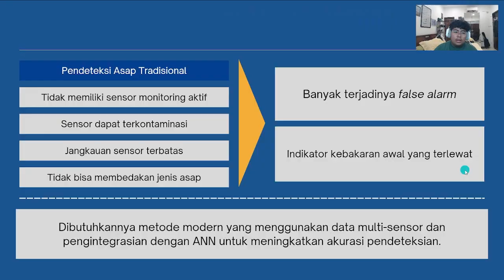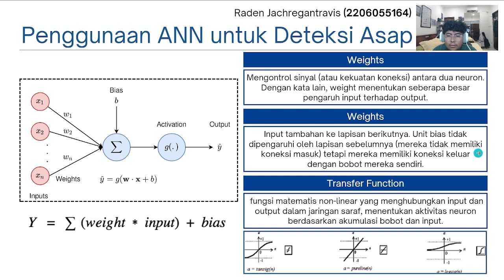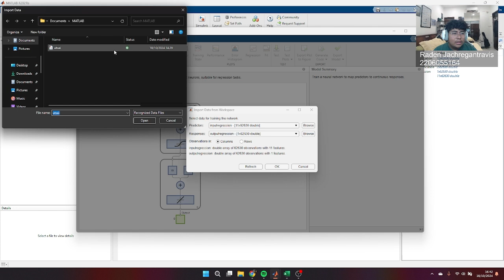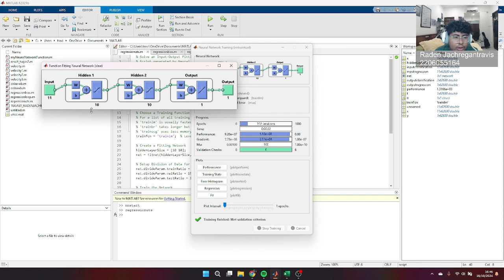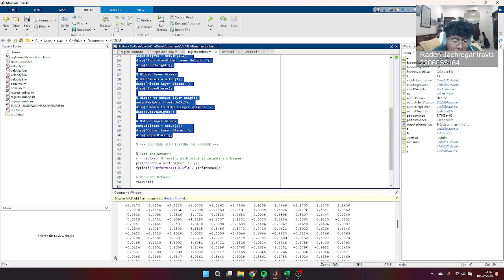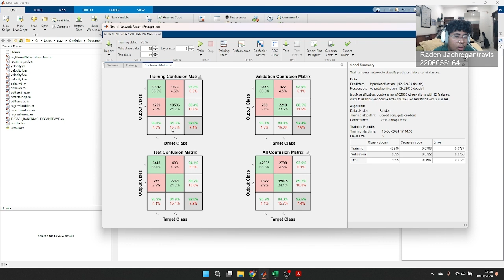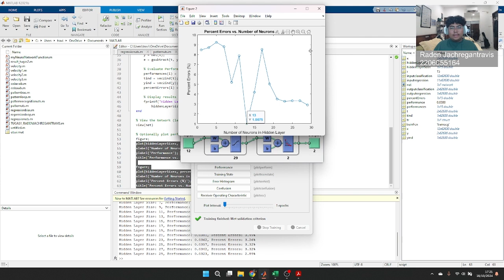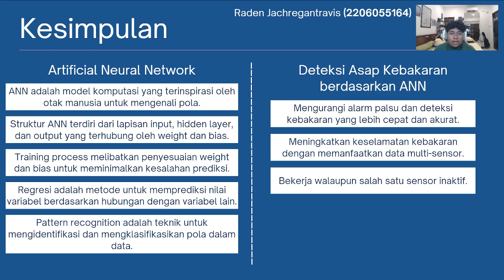Neural Network Fitting and Pattern Recognition (MATLAB) - UTS Dasar AI dan IoT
Raden Jachregantravis (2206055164) - Dasar AI dan IoT-02

00:00 - Introduction
00:35 - Latar Belakang
01:29 - ANN dan Cara Kerjanya
04:29 - Penggunaan ANN Regression pada Deteksi Asap
07:47 - Penggunaan nnstart untuk ANN Regression
11:24 - Penambahan Hidden Layer pada ANN Regression
13:31 - Jumlah Layer pada Hidden Layer yang Ideal pada ANN Regression
16:28 - Mencari Weight dan Bias pada ANN Regression
17:35 - Penggunaan ANN Pattern Recognition pada Deteksi Asap
18:30 - Penggunaan nnstart untuk ANN Pattern Recognition
21:55 - Penambahan Hidden Layer pada ANN Pattern Recognition
24:00 - Jumlah Layer pada Hidden Layer yang Ideal pada ANN Pattern Recognition
26:00 - Mencari Weight dan Bias pada ANN Pattern Recognition
27:40 - Hasil Terbaik Penggunaan ANN untuk Deteksi Asap
28:40 - Kesimpulan